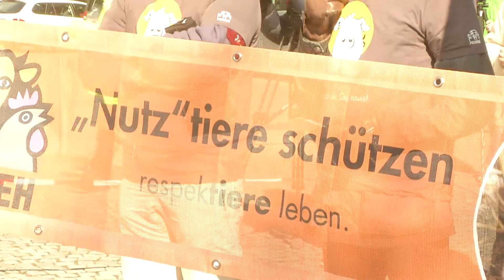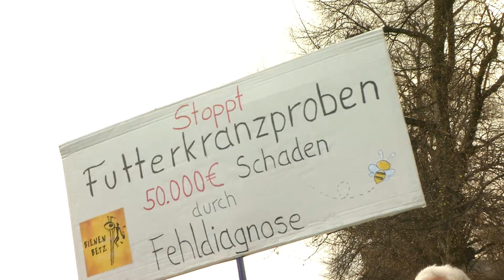Erhitzte Gemüter - breites Bündnis demonstriert vor der Staatskanzlei für bessere Agrarbedingunge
Sie haben ihrem Ärger Luft gemacht. Wütender Auflauf heute Vormittag vor der Staatskanzlei. Rund 50 Demonstrantinnen und Demonstranten protestierten für eine größere Wertschätzung ihrer Arbeit. Die Forderung an die Politik: bessere politische Rahmenbedingungen und eine nachhaltige Landwirtschaft. Wir haben unterdessen einen Biobauern aus Mintraching, das ist ein kleiner Ortsteil von Neufarn im Landkreis Freising, besucht und mit ihm über die derzeitige Situation gesprochen.